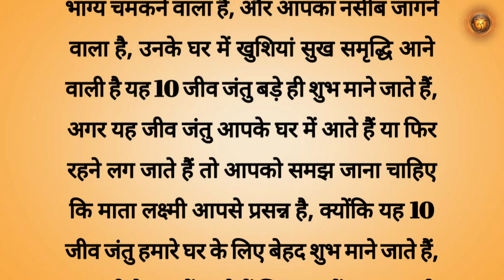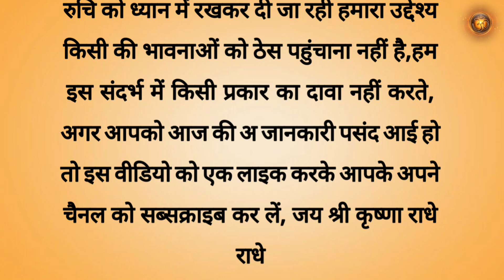Vastu Shastra for home and kitchen || Vastu Tips Rashifhal || 10 Subh Sanket